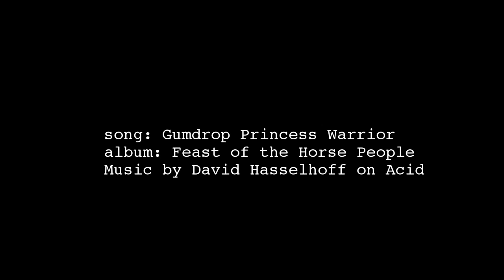Drawing with Ballpoint Pen - Time lapse of "The Rising" drawing by Tai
Time lapse video of my recent ballpoint pen drawing "The Rising". Drawn on watercolor paper. Music is by David Hasselhoff on Acid. I originally had drawn the the cloaked eagle-skull character on an 11x14 chipboard while sitting in my booth at the Northwest Folklife show in Seattle, WA. When I returned to my studio in SLC, I had a vision of octopus tentacles twisting through, under the character and to the side. The 11x14 chipboard that I began the drawing on did not allow for this new vision...I hate to have to redraw something, especially if I'm happy with how it is looking, so I scanned what I had drawn, & printed a light version of it onto an 18x24 piece of watercolor paper. That way, I could maintain the original image I had started, but also add the new tentacle vision that I had. I rarely use this technique, but sometimes, when you run out of paper, ya just gotta do it. I also didn't love some of the shading I had done in the fish & the cloak in the initial drawing, so I was able to address that, using this technique. That's the thing about using a ballpoint pen, there's no erasing. I like that freedom. Most would consider not being able to erase as a restriction, I've always thought it's liberating.